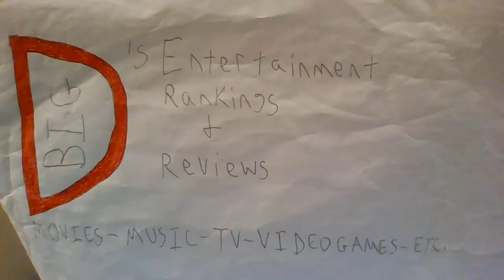INSIDE OUT 2 REVIEW (SPOILER-FREE)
This is my review of the 2024 animated coming-of-age flick, Inside Out 2 starring the voices of Amy Poehler, Lewis Black, Phyllis Smith, Tony Hale, Liza Lapira, Maya Hawke, Ayo Adebiri, Paul Walter Houser, Adele Exarchopoulos, Diane Lane, Kyle MacLachlan and Kensington Tallman!